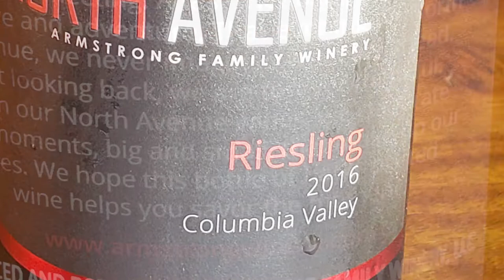Armstrong Family Winery, Sourcing grapes across Washington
While this year they will make their first estate wine from the Valley Grove vineyard, they have been making wine since 2010. In that time they have connected with several vineyards where they continue to source fruit.  They are making wines that are both Walla Walla AVA as well as Columbia Valley AVA.